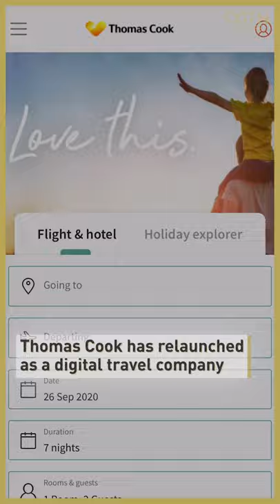Chinese owners of Thomas Cook revive the holiday brand as online-only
Travel agency company Thomas Cook relaunched as an online-only holiday brand on Wednesday, backed by its new Chinese owners, Fosun Tourism Group, a year after the high-profile collapse of the British company left thousands stranded and employees out of work.

Fosun Tourism Group – one of the world's largest leisure companies, which also owns Club Med – was the biggest shareholder in the original Thomas Cook. The group acquired the brand and online assets of the UK company last November and for the relaunch of the new company it will retain the brand's familiar "Sunny Heart" logo.